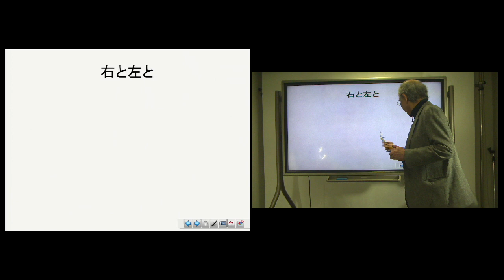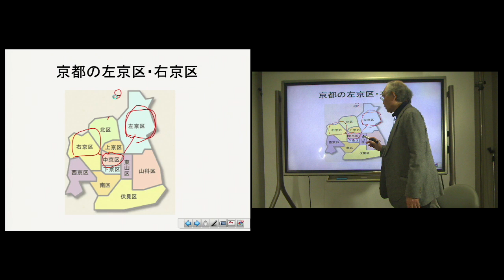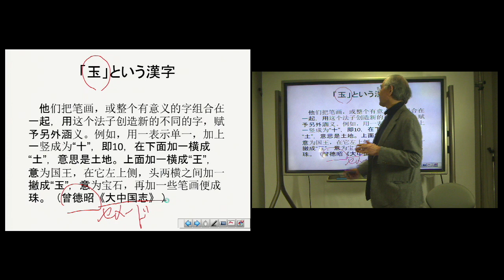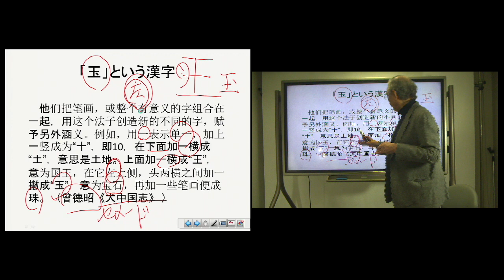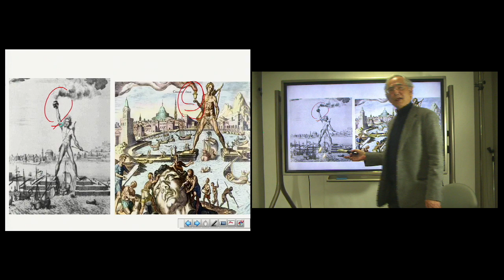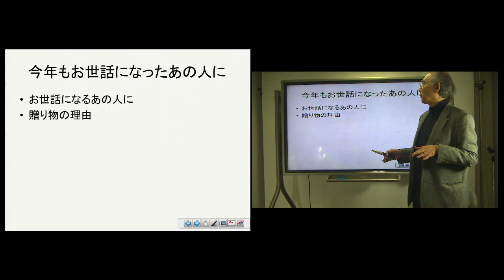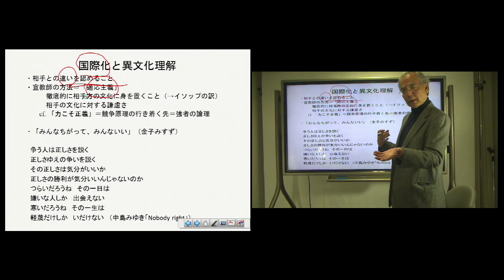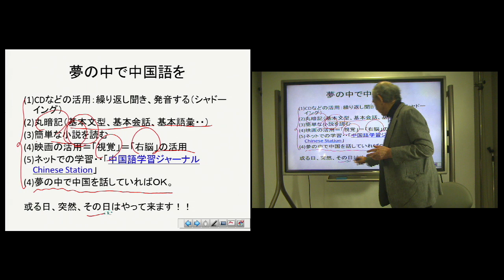中国語のすすめ(4)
これから中国語を学ぼうとする人のための｢中国語のすすめ」です。4回に分けてお話しますが、中国語のみならず「外国語を学ぶとは」という観点から話しています。つまり、言語と文化の関係等についても触れています。